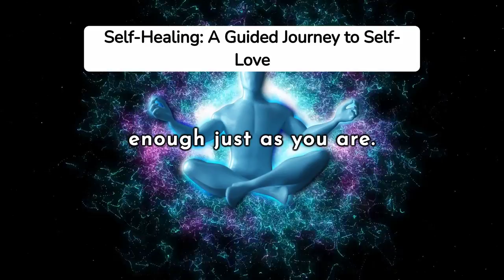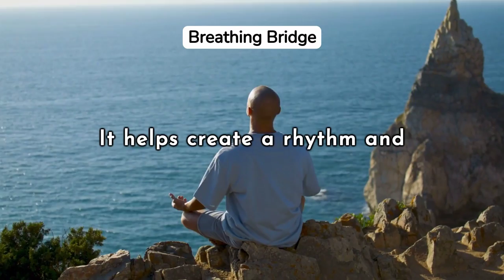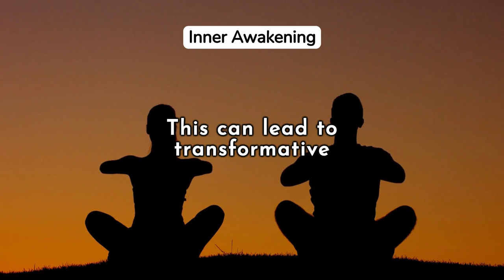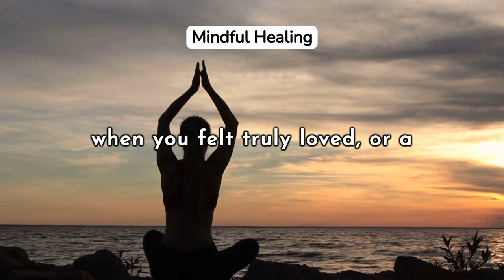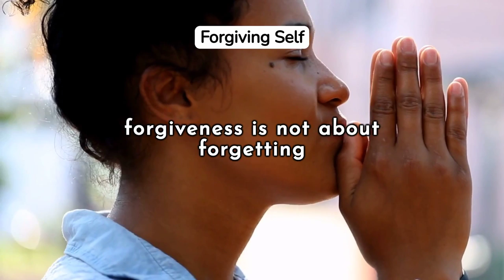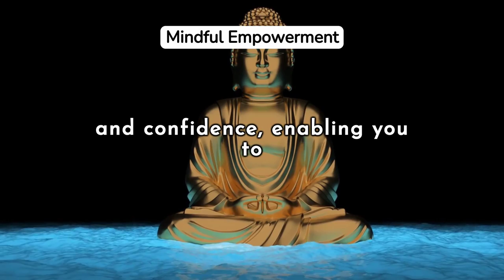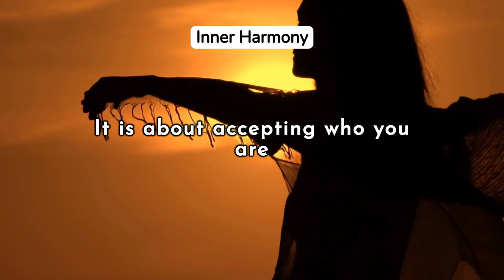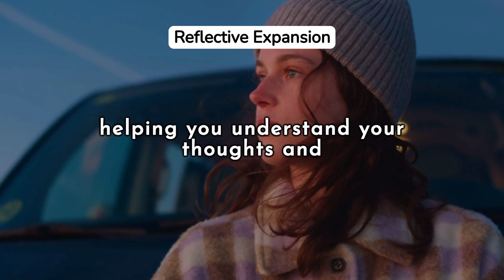Guided Meditation for Self-Love and Healing: Begin Your Inner Peace Journey Now!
Immerse yourself in a journey of self-discovery and healing with our guided meditation. This session is designed to cultivate deep self-love, allowing you to embrace healing energy and nourish your soul. Let the soothing voice guide you to a place of inner peace and empowerment.

✨ Share your meditation experience using RadiantSoulMeditation – we'd love to hear from you!

Embark on this transformative meditation, and may your soul shine with love and healing. 🧘‍♀️💕